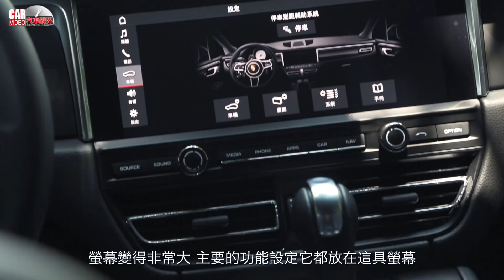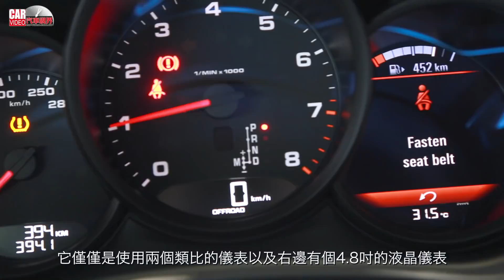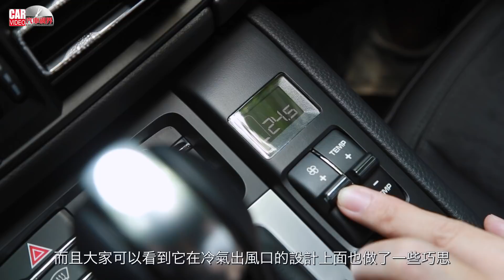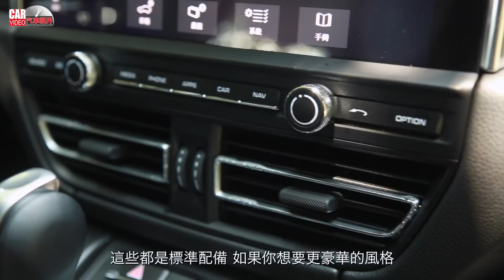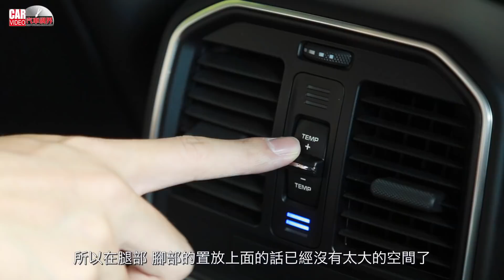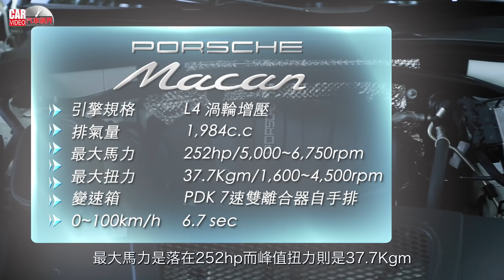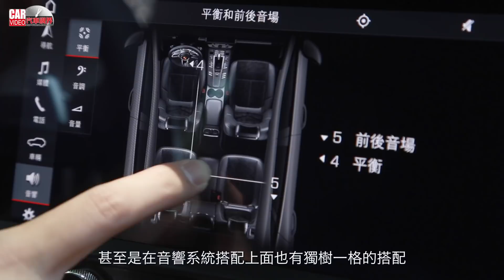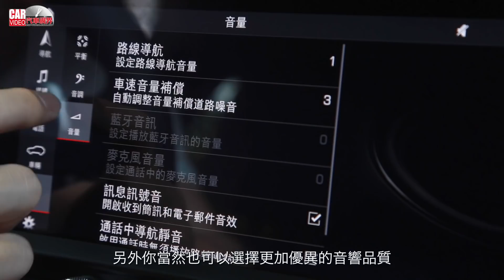小改款Macan來也！小型SUV的運動王者？The New Porsche Macan｜汽車視界新車試駕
你要讓Porsche開發一台“不這麼運動化”的車，似乎還真有點困難。攤開商品陣容，從雙門跑車到大型SUV，還真全數帶有品牌運動基因，一分一毫都沒少，就如同這回終於登場的小改款Macan，在小改款後，導入台灣首分為兩個車型，Macan及Macan S，本回率先試駕的Macan，以一具四缸渦輪引擎，搭配PDK雙離合器變速箱及再度精良的底盤。一台SUV，開起來卻像輛不折不扣的小型掀背車，那錯綜複雜的駕馭撞擊感，實在很難以一語概括，不過，這就是Porsche迷人的地方，對吧？